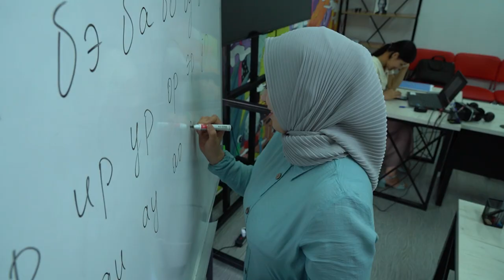Tez kunda start oladigan "Brandface: ssenariy, syomka, ritorika" kursi ustozi bilan suhbat!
🎙 Iqbol Masharipova shu kungacha “My5” telekanalida teleboshlovchi sifatida va boshqa turli tashkilotlarda yuqori lavozimlarda faoliyat yuritgan.

Bugungi kunda u stansiyamizda HR-direktor bo’lib ishlab keladi. Ustozimiz o’z intervyusida faoliyati, kurs so’ngida o'quvchilar qanday ko’nikmalarga ega bo’lishi haqida so’zlab berdi.